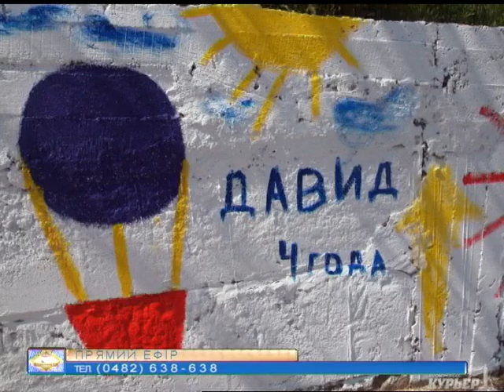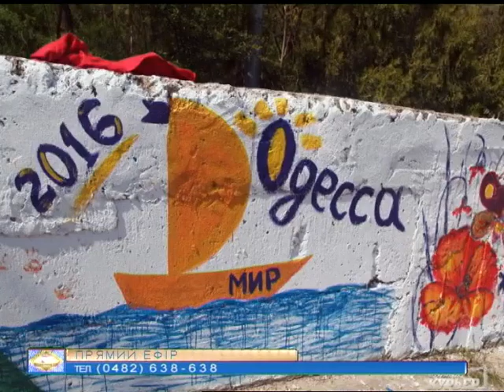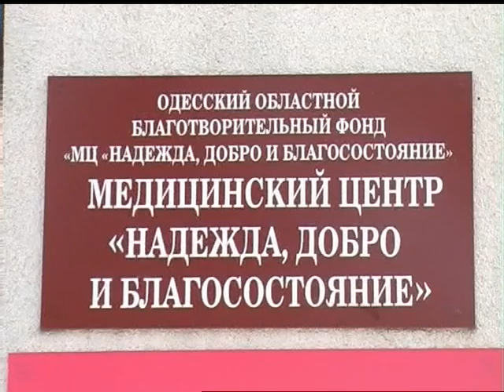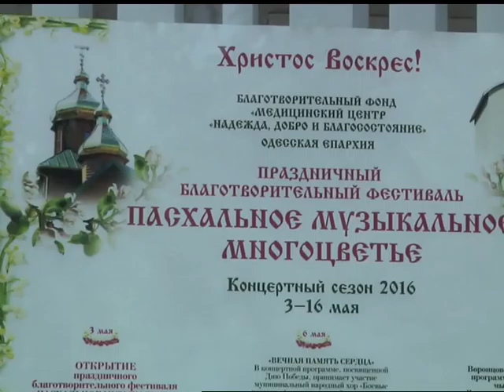"МОЗАЇКА" від 06.05.2016